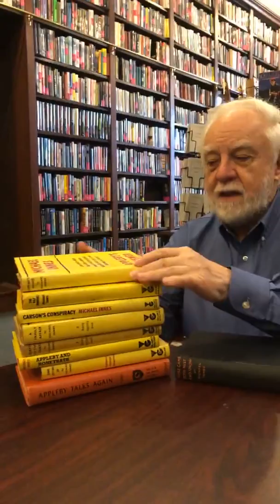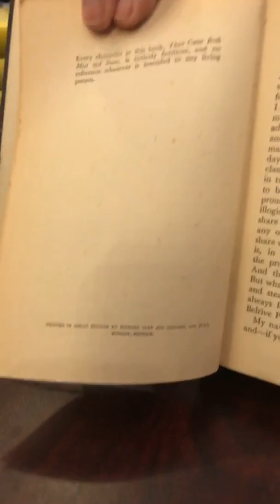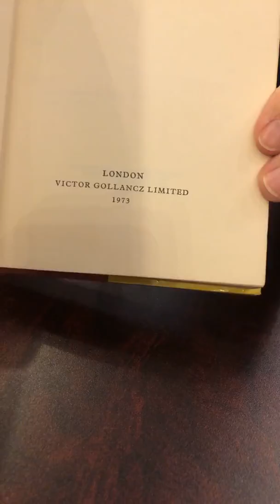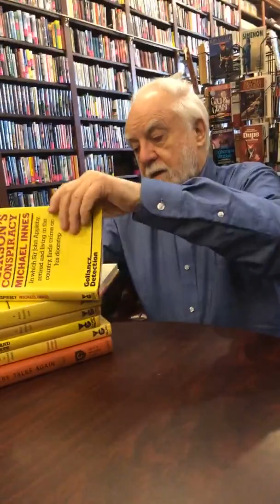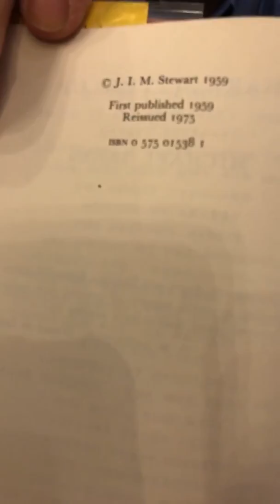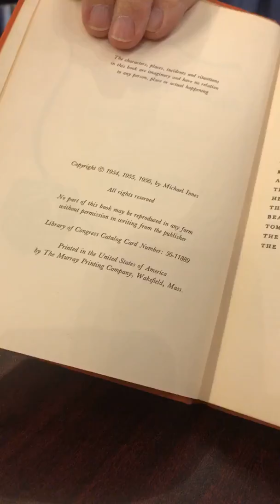Otto Presents Michael Innes